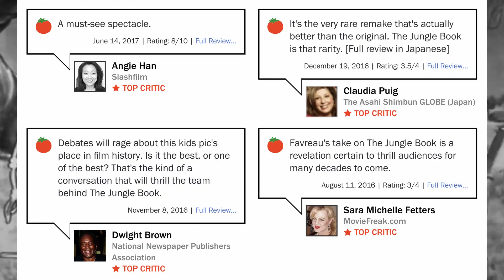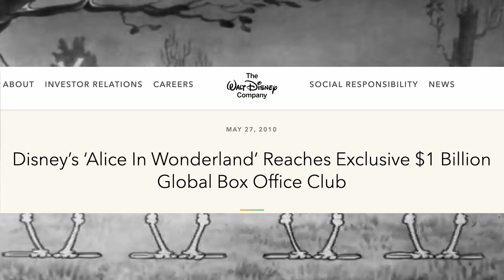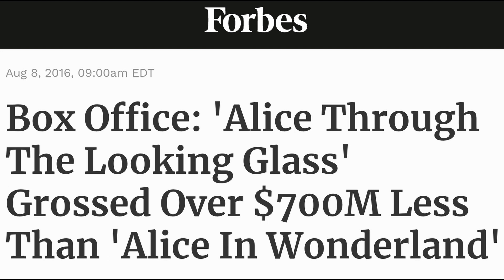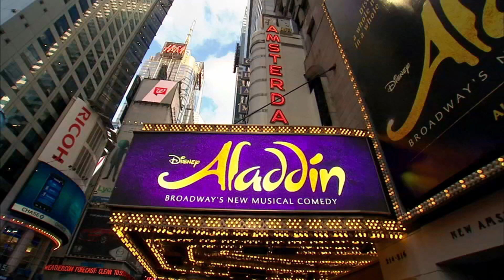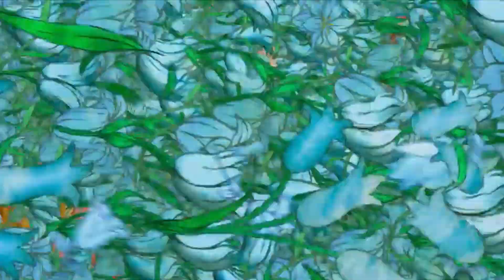Top 5 Worst DISNEY Live-Action Reboots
Which of the Disney live-action remakes of their classic animated films were the most flawed? Let's talk it out.